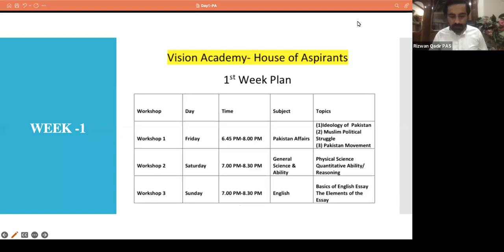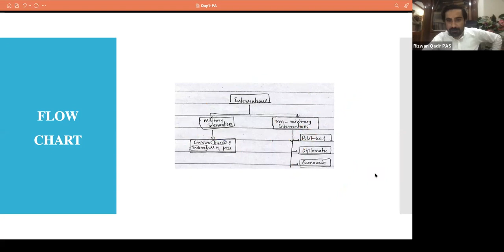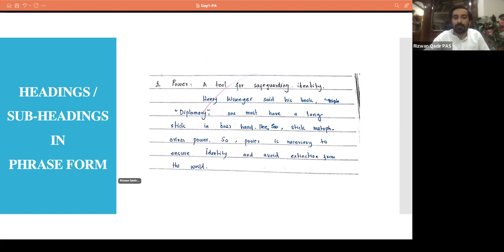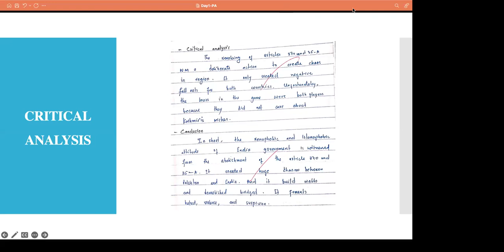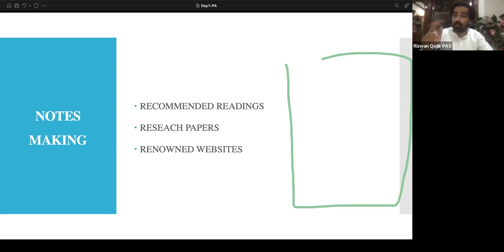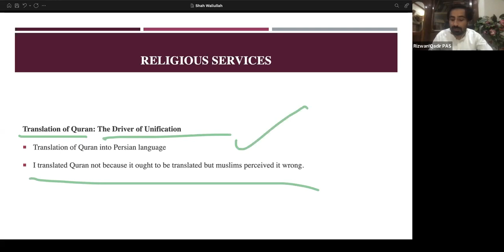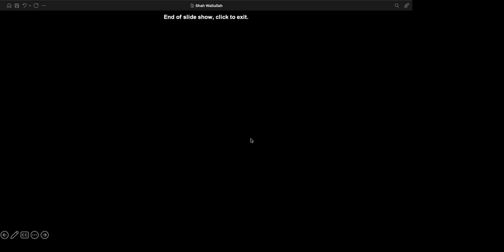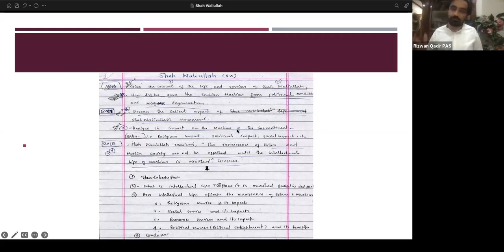Notes Making, Answer Writing and Workshop on Pakistan Affairs (css / pms )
4th August 2023
This video discusses Notes Making, paper presentation, and answer writing. Further, the focus is made on Pakistan Affairs. The mentor in this video helps the aspirant to learn the techniques of notes making in order to achieve high score. The discussion is on only a few types of paragraphs. The in-detailed mentorship is provided in zoom sessions.The CSS and PMS aspirants can prepare for the CSS2024, CSSspecial and PMS exams at home with the help of this youtube channel and zoom classes of Sir Rizwan PAS. The civil service exams (cssexam) become easy once you watch these videos here. The CSS Vision academy help the aspirants to translate their dream into reality.  After watching this video carefully, aspirant would not be made fool by phony teachers.
     You can also reach civil service academy, but you have to follow tricks for css and pms.

Mentor: Rizwan Qadir (PAS)
Assistant Commissioner
CSS-2020: Qualifier
PMS - 2018: Qualifier
PMS - 2019 Qualifier

Registration for session: 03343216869 (Adnan)

Instagram (Mentor): @irizmemon